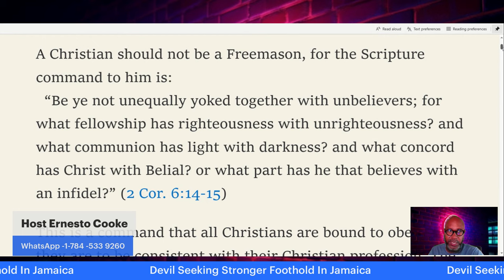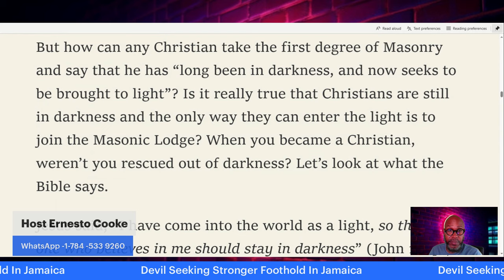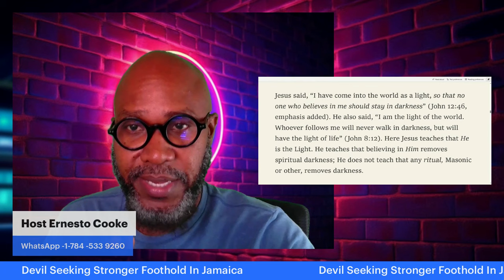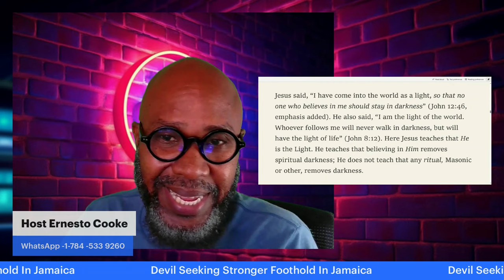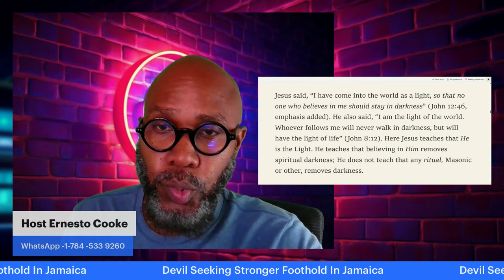Devil Seeking Stronger Foothold In Jamaica - Must Watch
Freemasons forum to discuss forming Grand Lodge of Jamaica..